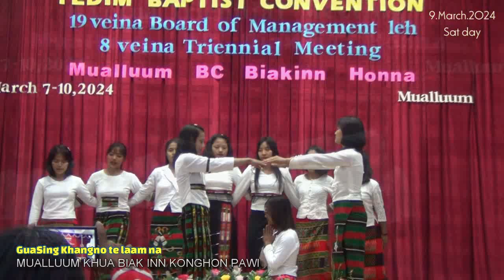GuaSing Khangno te Laam na-Mualluum Baptist Church Biak inn hon pawi..